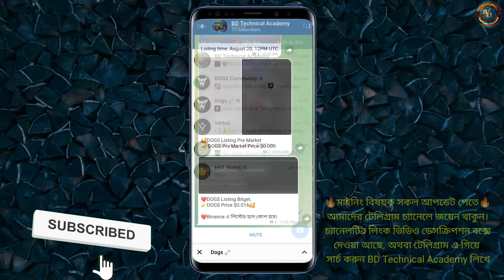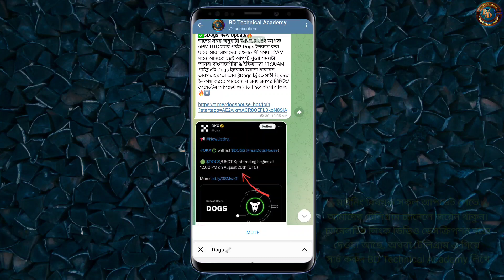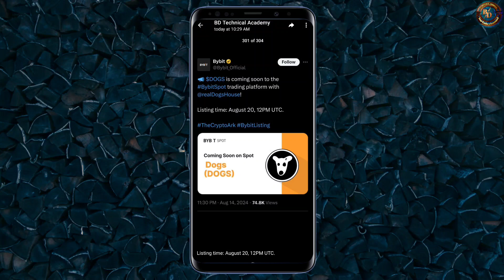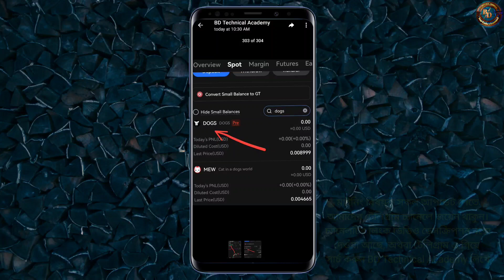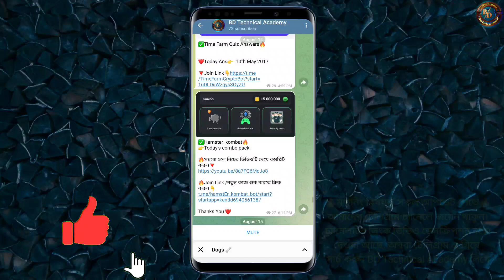DOGS🔥AIRDROP Claim Withdrawal and Sell | Dogs Coin Listing Price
Hello EveryOne,

👑আমাদের অফিসিয়াল টেলিগ্রাম (হেল্প এর জন্য) চ্যানেলের লিংক -

Dogs house update,dogs house listing date,Dogs house withdraw,dogs ton transaction,Dogs Token